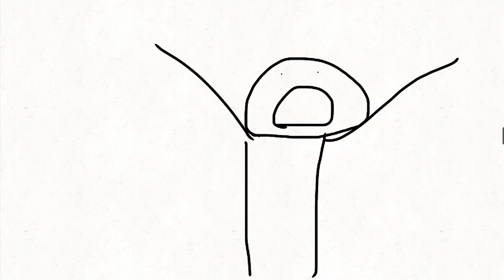My Movie 7